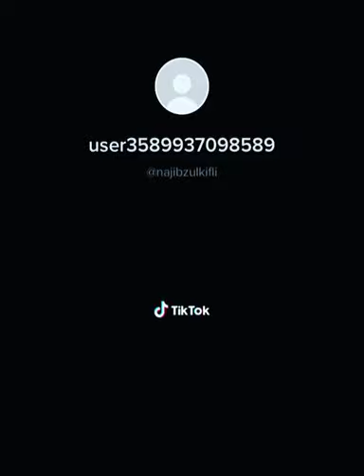Trouble is a friend - Irdina